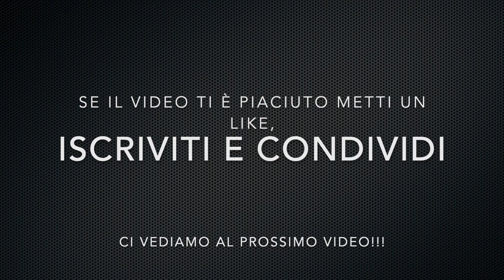GAME MEMORY | F1 2022 - Silverstone Parte 2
Eccoci qui con un nuovo video su F1 22, continuiamo con Silverstone.

Buona Visione!!!